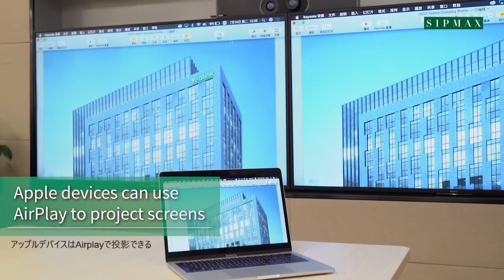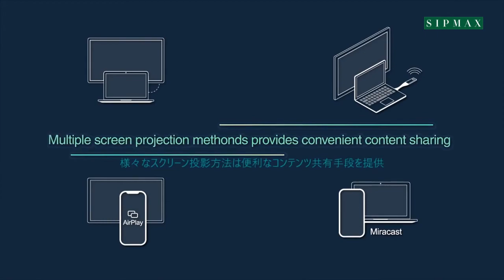Yealink MeetingEye Multi Screen Projection Methods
本司 Sipmax Technology Group 為香港Yealink 代理商, 承蒙各位 支持, 本司 特要邀請貴司成為香港區的合作伙伴, 現煩請貴司登入 登記成為 合作伙伴 成功登記後, 合作伙伴可於 查看最新產品資訊; 最新RESELLER PRICEBOOK; 優惠組合; DEMO借用安排等等相關資訊